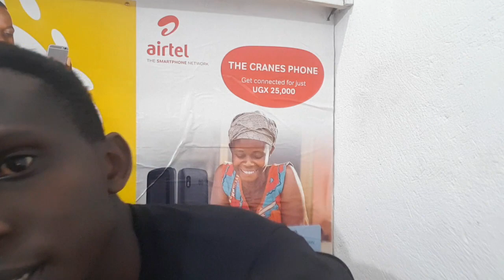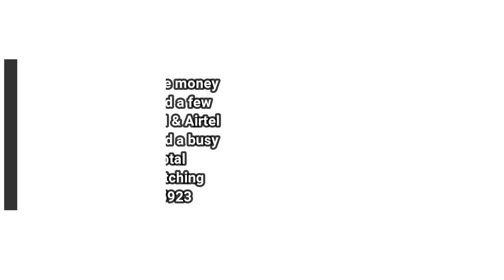Low cost home business you can start up in Uganda part 2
Wandering into a minimal expense home business is one of the methods of developing the economy in Uganda. Most of Ugandans think that it is trying to begin a business since they guarantee not to have sufficient capital. Indeed, in the event that you intend to begin a business in employed premises around Kampala city or elsewhere in Uganda, you should part away with large chunk of change. Shockingly, not many Ugandans have the chance to get to business fire up capital.